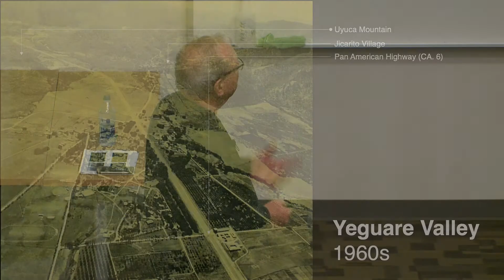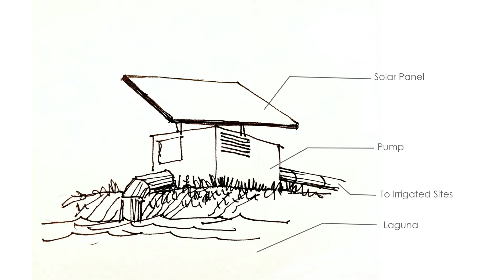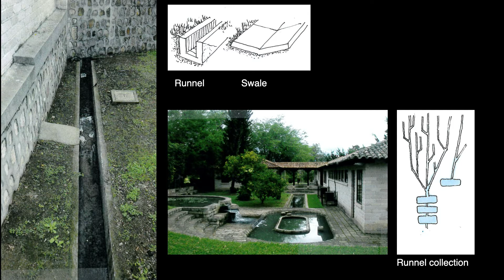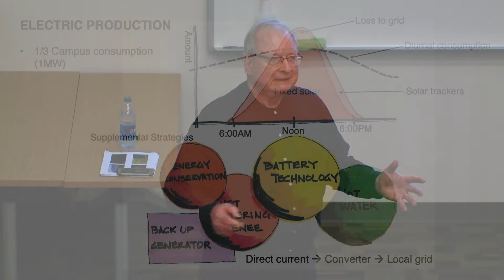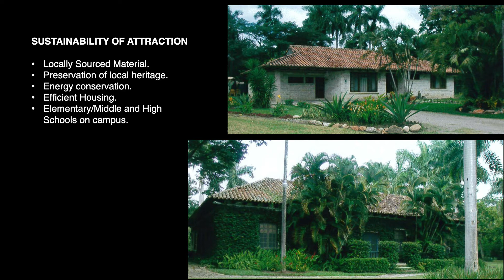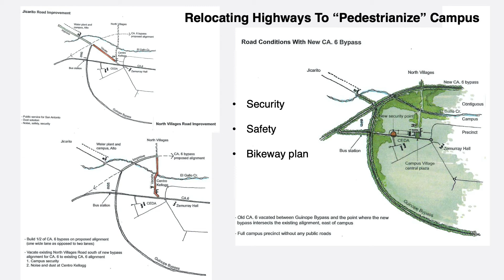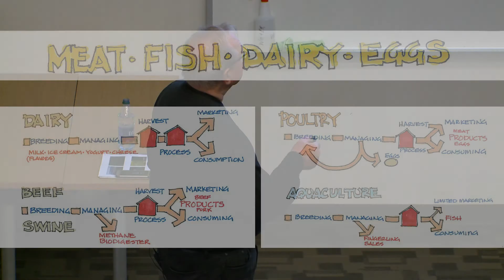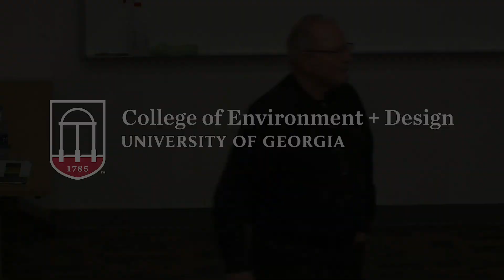The Sustainable University Campus: Experiences from Honduras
CED Faculty Lecture Series

Jack Crowley
Professor and MEPD Program Founder